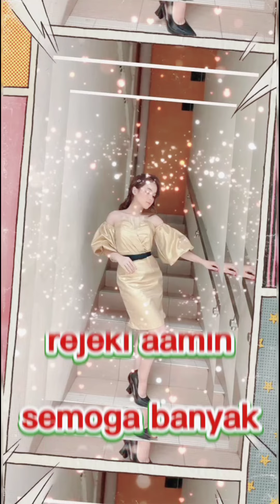mantap PUTRI DA..semoga banyak rejekinya aamin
doa terbaik buat Putri